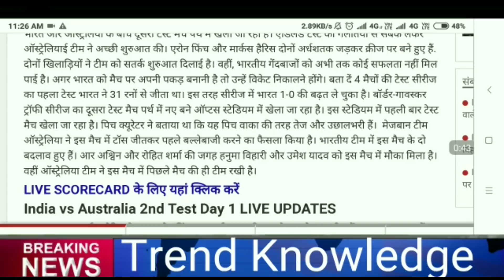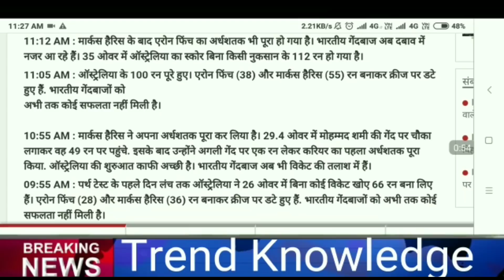Ind vs aus 2nd Test Match Day 1 Live Score News,Live streaming 2018, today breaking news